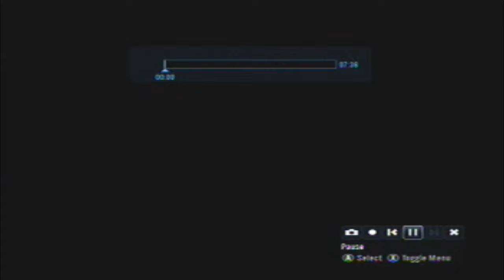Halo Reach Commentary(Nuff Said)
So my ideas for a new gamertag are CaIcuIon and Absolute IKeatI which you have to know Pre-Cal to get.